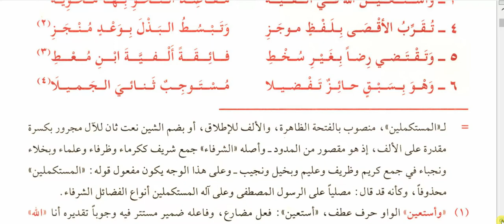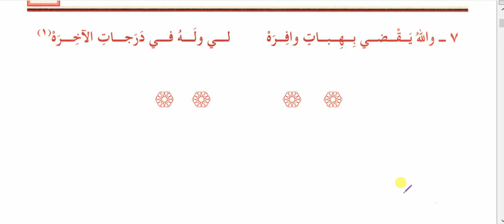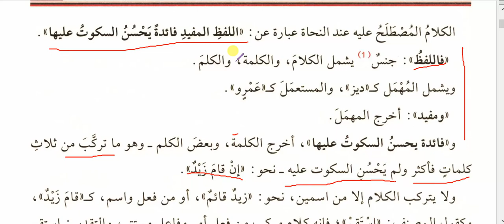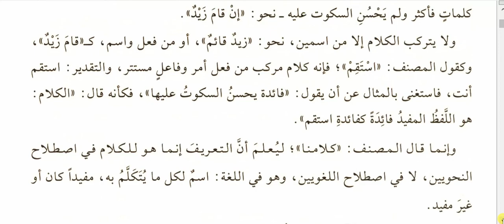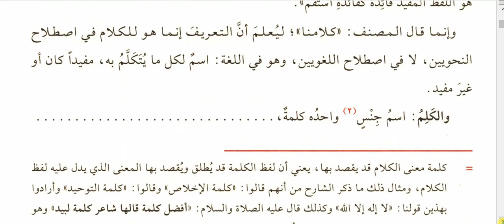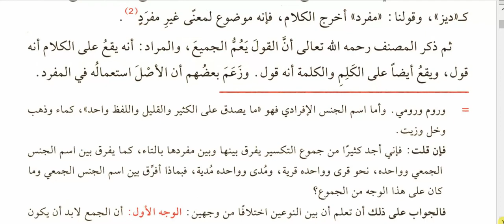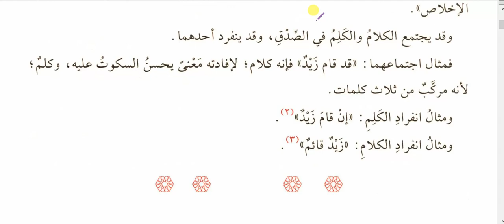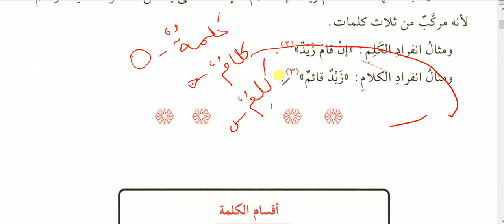شرح ابن عقیل درس (Sharah Ibn-e-Aqeel Dars) Alim Course Online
Alim Course Online
Duration: 3,5,7, Year
Method: Live/Recorded

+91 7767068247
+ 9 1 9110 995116